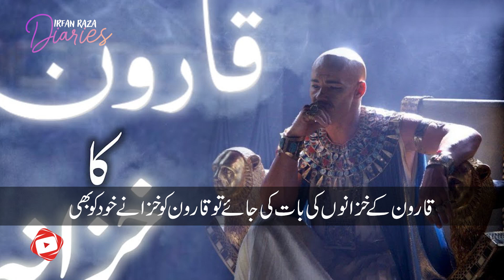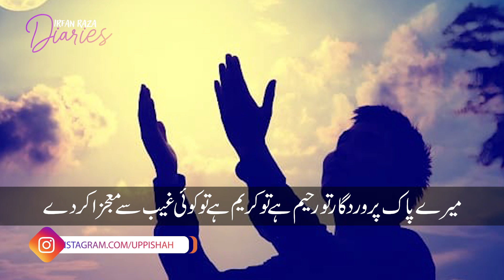Some interesting facts about the life of Saddam Hussein | Irfan Raza Diaries